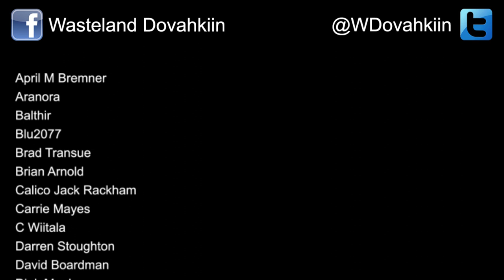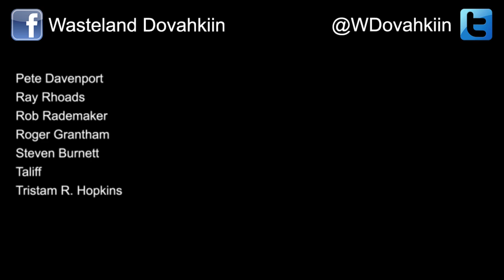Fallout 4 Hardcore Survival Role Play - Ep. 19: Rescue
In this series I will attempt to play as realistically and as immersively as possible, staying in character 100% of the time. Every decision I make in the game will be influenced by my character’s personality, skills, goals and motivations. A full list of all my mods is below.

In this episode: Ellie and Danse go on a mission to rescue a kidnapped woman.

Mods Used in this role play:

4K HD Textures – Power Armors
9mm Pistol (Browning Hi-Power) Redux
Automatic Save
Automatron Quest Delay
B-35C Heavy Brotherhood of Steel Armor
Backpacks of the Commonwealth
Beantown Interiors Project
Better Companions - All In One (NoSharedDogmeatTemplate)
Better Low Health
Better Notes
Better Quarry Sites
Better Settlers
Bigger Settlements
Black Laser Rifle(s)
Brighter Settlement Lights
Busy Settlers
Button Lowered Weapons
Campsite - Simple Wasteland Camping (And HD Sleeping Bags)
CCKCR – Cook and Chemistry Keywords Community Resource
CHEF – Cooking Hunger and Expanded Food
Cleaner Prydwen Environment
Colorful Flannel Shirts (Standalone)
Craftable Plywood
Customizable Needs Plus Realistic Aid Side Effects
Danse GTFO Power Armor
Darker Nights
Detailed Deathclaws
Diamond City Auto Close Gate
Dirty Water From Pumps
Disable NPC Comments When Waiting for Player Input
Dogmeat - A True Companion
DYNAVISION - Dynamic Depth of Field
Egret Tours Marina Interior Buildings
Eli's Craftable Flower Pots
EOW - Pre-War Books Retexture
Extended Diamond City Holidays
Faction Salvage Beacons
Fallout 4 HD Reworked Project Revised
Fallout 4 Script Extender
FAR - Faraway Area Reform
FlaconOil Retexture Project - Made from Scratch
Floppy Eared Dogmeat
Full Dialogue Interface
G2M – Workshop
Grab and Eat All-in-One
Homemaker - Expanded Settlements
HUD Framework
iHUD – Immersive HUD
Immersive Consumables and Recycling - Gimme Dat Can
Immersive Drumlin Diner
Immersive Generic Dialogues
Immersive Settlers
Improved Map with Visible Roads
Insult to Injury - Survival Limb Damages
Journal of the Sole Survivor - Personal Journal
Laser Weapons 1st Person Reposition
Less Repetitive Shack Floors
Locky Bastard
Lootable Birds
Makeshift Battery Generator
Makeshift Molotovs
Mod Configuration Menu
More Noticeable Hit Effect
More Powerful Windmills
More Realistic Pipe Weapon Textures
N99 10mm Pistol – F4NV
NMC's Texture Bundle
No Combat Boundaries
No Food for You
No More Disappearing Act - Cell Level Pre-culling Disabler
No More Leaping Ghouls
No More Teleporting Creatures
No Stim for You
OCDecorator - Static Loot
Old World Plaids
Patch Job - Fill Those Holes
Paladin Danse Face Clean Up
Pet - Call - Feed Dogmeat
Piper's Outfit Retexture
Place Everywhere
Planted Plantable - No More Floating Razorgrain and Corn
Ponytail Hairstyles by Azar V2.5A
PreWar Binoculars
Prydwen 2K Textures
Prydwen Food Vendor
Publick Occurrences Expanded
Publick Occurrences Expanded - Typeset Version
R76 – Recipes76 (chem and food recipes from Fallout 76)
Ragdoll Collision
Realistic Meat Drop for Survival Mode
Realistic Purified Waters
Realistic Ragdoll Force
Rebuild - Modular Sanctuary Pre-War and Post-War Build Set
Scavenged Wastes
Scavenger_the Search for Scrap
Scavver's Backpacks
Scavver’s Settlement Kit
Scrap Everything
Settlement Menu Manager
Silent Protagonist
Silent UI
Sit Anywhere
SKK Fast BOS (Arkjet Triggers Prydwen)
Smaller Power Conduits
Smokeable Cigars - Cigarettes - Joints - With Hardcore Auto Save
Some Assembly Required (Power Armor Overhaul)
Subjective Cinematic Dialogue Camera
The Cozy Scavver – A Settlement Workshop Kit
Thematic and Practical
Tidy Settlers
Tougher Virtibirds
True Grass
Unofficial Fallout 4 Patch
Valentine's Coat 2K Retexture
Vertibird Travel from Prydwen
Vivid Fallout - All in One
Wall Oil Lamps